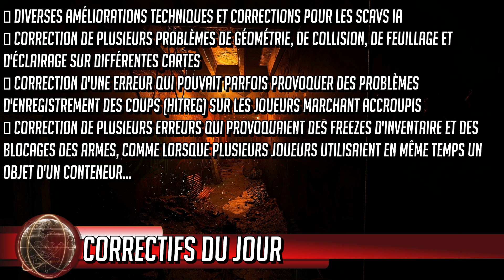Nouvel Événement HALLOWEEN 2023 ! - [NEWS] Tarkov Fr